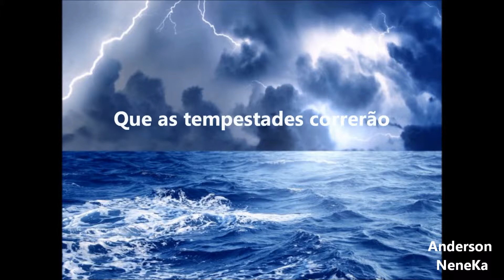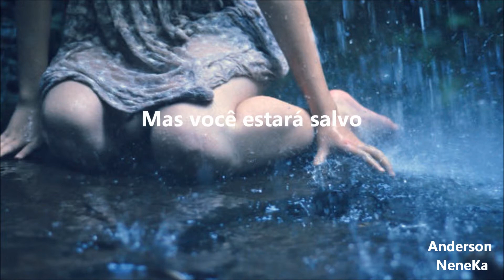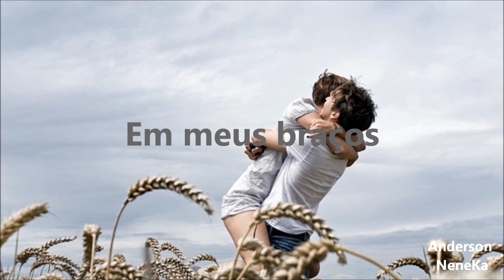Uma Prova de Amor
Uma linda homenagem a uma pessoa muito especial em minha vida.